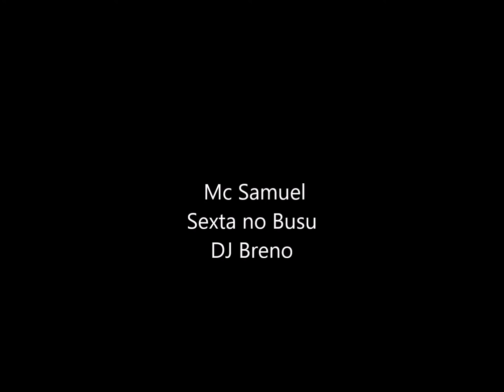mc samuel sexta no busu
andando no Busu em sampa na sexta